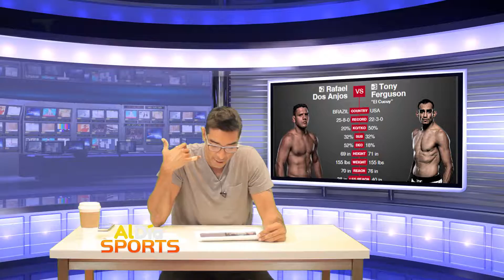HOPE SOLO, FUTBOL, UFC | AL DIA SPORTS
"Al Día" es un espectáculo dinámico local con un enfoque en la comunidad

transmitido por Estrella TV KTNC 42 y se encuentra alojada por el talentoso Leticia Mendoza.

Nuestra misión es proporcionar a nuestra comunidad con información útil en diversos temas

incluyendo pero no limitado a la salud, las finanzas, la inmigración, la educación, el entretenimiento y la

mucho más. Con invitados especiales de discutir estos temas, vamos a mantener a nuestra comunidad

eventos comunitarios locales informados y cubrir, dar el parte meteorológico diario y

informar sobre el fascinante mundo de los deportes.

Los espectadores en San Francisco, Oakland y San José podrán disfrutar del espectáculo en antena digital

42, cable Comcast 19, Antena 42, y Direct TV 42.

Sacramento, Stockton y Modesto en antena digital 42.2, cable Comcast 24, Antena 42,

SureWest y Wave Broadband 16.